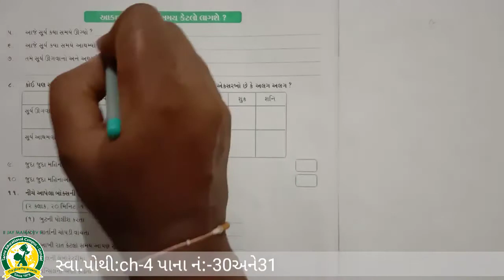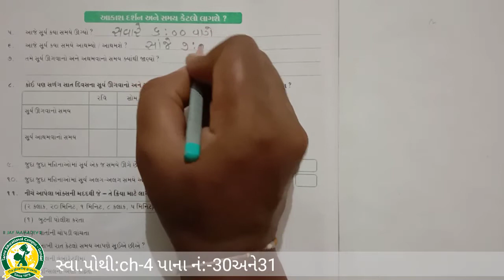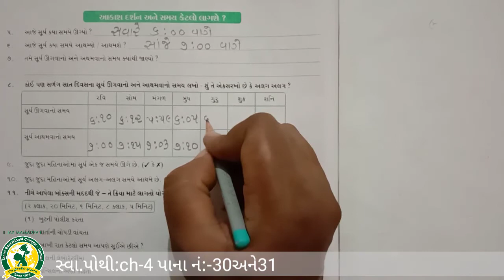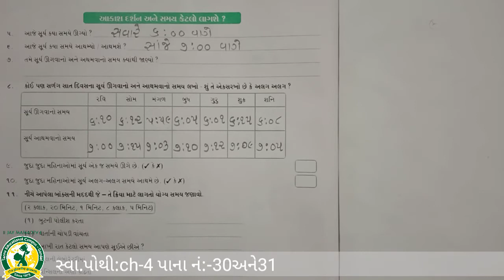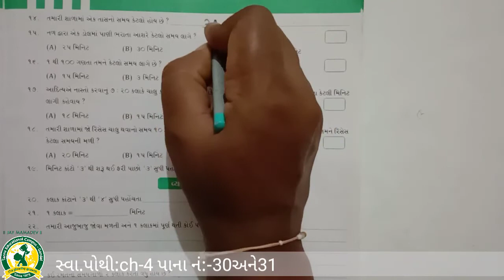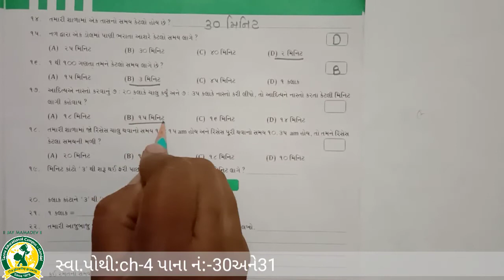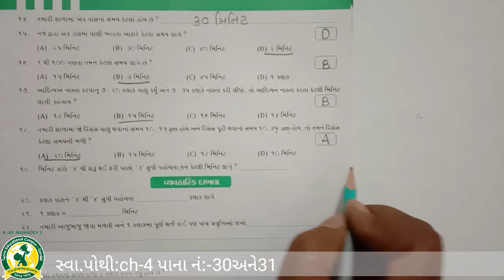ધોરણ -4 વિષય:- ગણિત પ્રકરણ - 4 ટીક ટીક ટીક(2-9-2021)